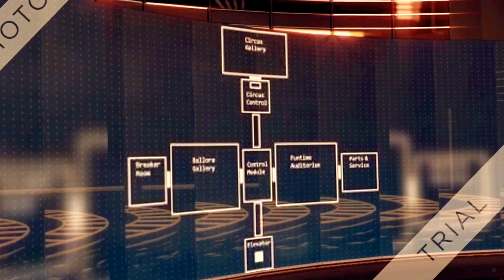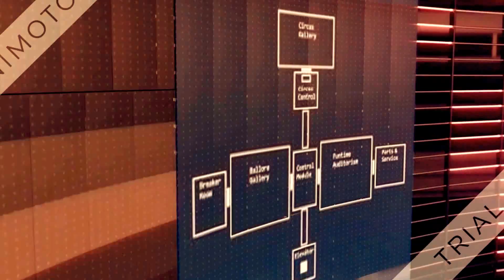Copy of Five Nights At Freddys